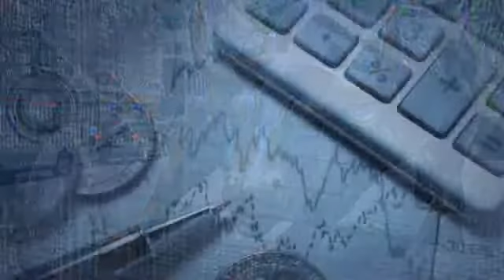New York City 2011 Regional Economic Development Council Awards Ceremony